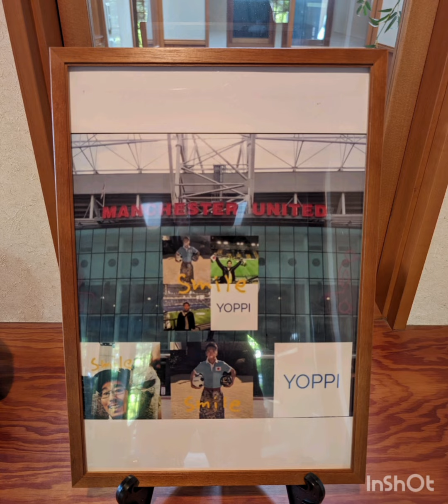engles que alemania espanol lengua